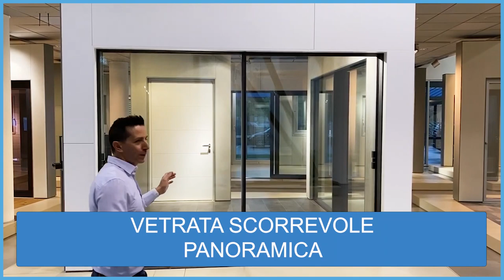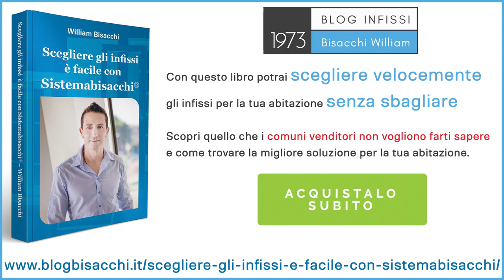Vetrata scorrevole panoramica schuco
infissi scorrevoli panoramici schuco

capitoli del video:
0:00 scorrevole panoramico
047 soglia incassata a pavimento

Scenografici e inconfondibili, gli infissi scorrevoli sono particolarmente adatti ad essere installati nelle più belle ville, rendendo gli ambienti molto luminosi grazie al fatto di essere composti per quasi l’intera superficie da grandi vetrate. Leggi l’articolo e scopri quali sono le ultime tendenze in fatto di tecnologia.

Ciao,
sono William Bisacchi di BlogBisacchi.it e oggi ti parlerò di infissi scorrevoli. Al momento sul mercato sono usciti diversi modelli, tutti accomunati da un particolare: il connubio con l’alta tecnologia.

Nei paragrafi seguenti ti mostrerò quali sono quelli di ultima generazione e come possono adattarsi alle esigenze della tua casa.

Gli scorrevoli panoramici – lo dice la parola stessa – sono utilizzati proprio per la loro “panoramicità”: non ci sono profili in vista (come in uno scorrevole tradizionale) e massimizzano l’apporto luminoso ed estetico.

Dopo aver installato infissi scorrevoli panoramici, potrai guardare il panorama intorno alla tua abitazione senza nessuna interferenza. Più è bello il panorama e meglio sarà!

Profili e montanti ridotti al minimo per offrire un’ampia visuale
L’unica cosa che avrai nel tuo campo visivo sarà il montante centrale, che misura solo 3 o 4 centimetri (a seconda dei modelli). Se gli infissi scorrevoli hanno solo due vetri, vedrai un solo montante centrale; se i vetri sono 3, vedrai due montanti, e così via.

Potresti addirittura decidere di comporre un’intera parete con gli scorrevoli panoramici: se sceglierai modelli di ultima generazione, lo spazio occupato dai montanti sarà davvero irrisorio!

Per darti un ordine di grandezza, considera che negli scorrevoli tradizionali, questi montanti centrali misuravano 12 o anche 15 centimetri e quindi avrebbero dato un bel disturbo nella visione del tuo panorama e nella luminosità della casa.